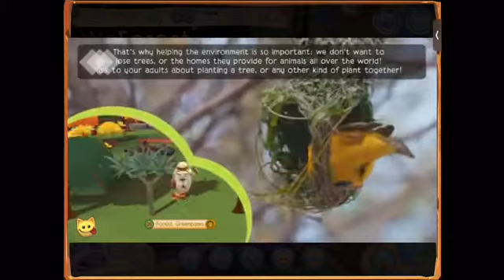JUNE '21 UPDATE | PET TOKENS- HOW THEY WORK | PET SITTER PRO- HOW TO USE IT | NEW ANIMAL & SETS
** I forgot to add that you can EARN THESE PET TOKENS BY SIMPLY CARING FOR YOUR PETS IN THE PET STATION!! YOU DON'T HAVE TO BUY THEM IF YOU DONT WANT TO **

Hi jammers!
In this video I show you the new animal & the bundles that have arrived.
I also show you how to use the PET TOKENS and what they do, how to redeem them. Then I show you how the new PET SITTER PRO works.
Then I take you to the SUMMER CARNIVAL!

I hope I can help explain things with these videos. AJ does not do a very good job of explaining most things and it is hard to find the answers by googling a lot of times.

Queen
Queenblueeyes
Sapphires
Phantom
Animal Jam
Play Wild
Trade
Trading
Rare
Den
Outfit
Clothes
blackout
forest
cuffs
tutorial
how to
shops
dna
exotic